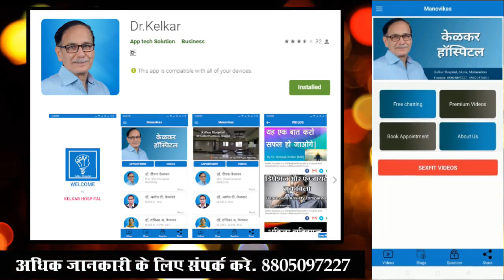Partner Not Interested In Sex - Dr. Deepak Kelkar (MD) Psychiatrist Hypnotherapist Psychotherapist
• Psychiatrist
• Hypnotherapist
• Psychotherapist,
• De-addiction Specialist
• Sexologist

     3 )Kelkar Hospital Channel

Partner Not Interested In Sex
सेक्स मे महीला ना बोलती है क्या करे ?
Sex me mahila na bolati hai kya kare ?
क्या आपकी Partner आपको Sex मे ना बोलती है ?
kya aapki partner aapko sex me na bolati hai ?
Clitoris Stimulation kaise karna ?
G-Spot Stimulation kaise karna ?
Foreplay kaise karna ?
Sex me problem hai
Sex me samasya hai jane dr deepak kelkar ji se
sex ka ilaj kaise kare jane dr deepak kelkar ji se
sex ko enjoy kaise kare jane dr deepak kelkar ji se
sex ko feel kaise kare